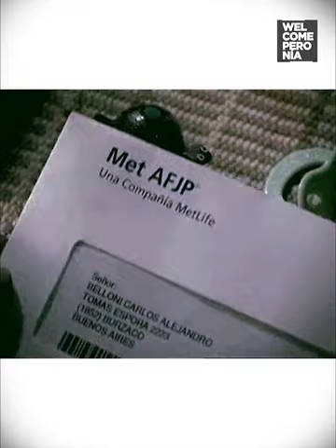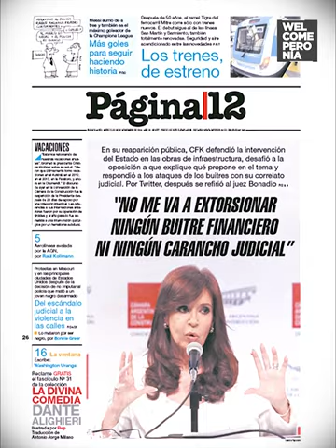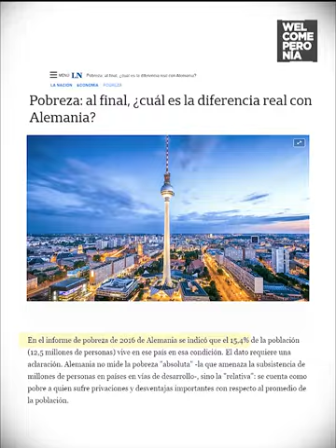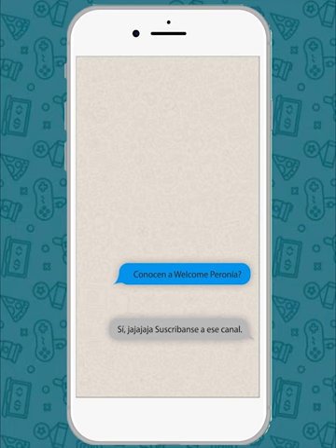Los jubilados / El robo más grande de la historia Argentina (2021)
Si te gustó el video podes darle like, comentar y compartir.

Es muy importante, para este canal, que dejes tu opinión.